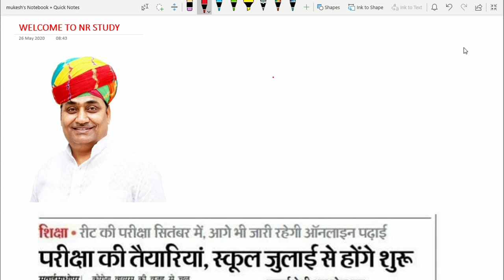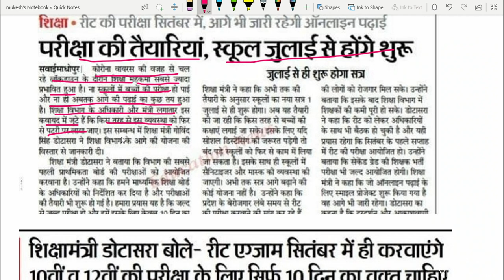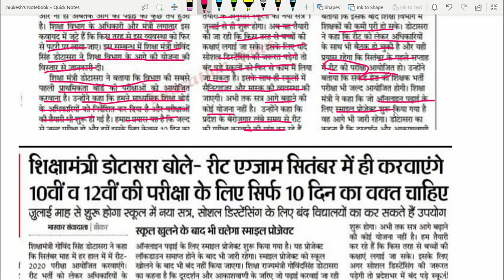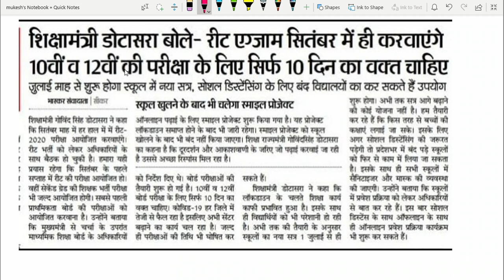REET AND 2 GRADE (RAJASTHAN) जल्द..अधिकारिक खबर| क्या होगा FIRST GRADE वालो का.....?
VIDEO INFORMATION BY DINESH NIMBAWAT
EDIT BY MUKESH NIMBAWAT